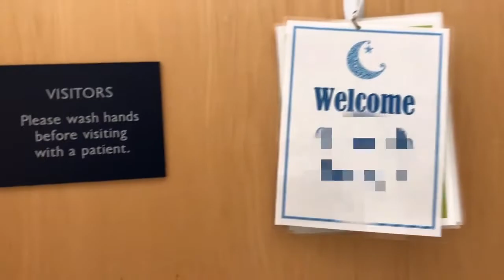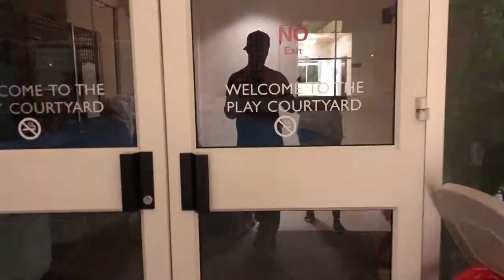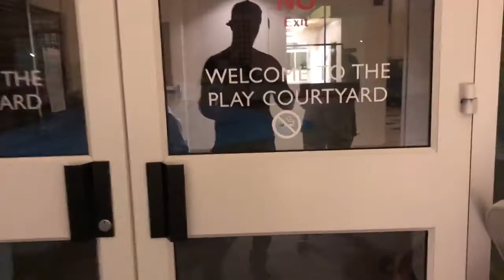Moving out of the NICU, the first time Dottie was unhooked. (Repost from 3-15-18) - Update #5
Family Update #5
 We were in the NICU with Dottie for 3 months, this is the first time we moved to the Pediatric Floor and we excited and terrified! Also we were able to unhook Dottie for 1 hour!!  This is the first time she wasn't on TPN for 24 hours a day. It was crazy we were able to just hold her without any lines attached. It was quite the moment for celebration.